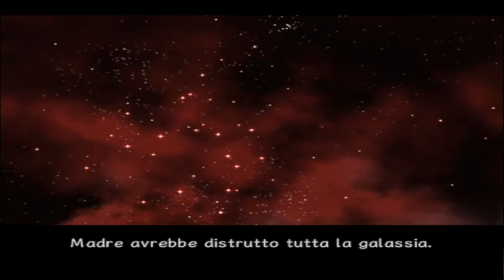[PS2-ITA] Rogue Galaxy (Parte 23)